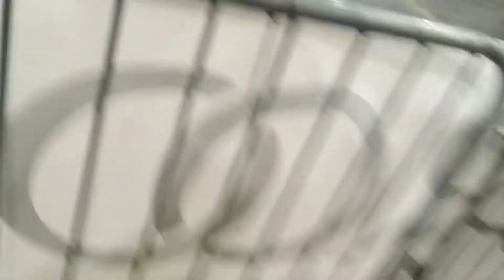IG London Nocturne Folding Bike Race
London Bike Show 2013, Excel Centre